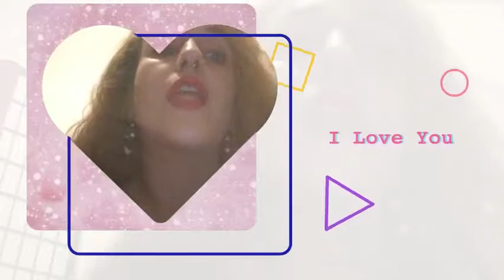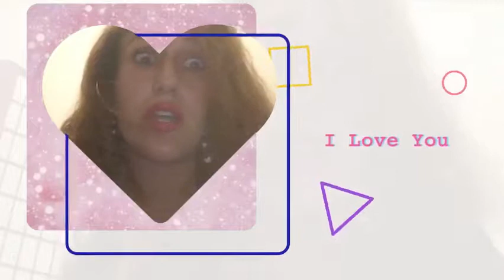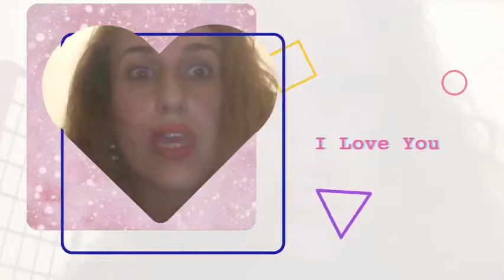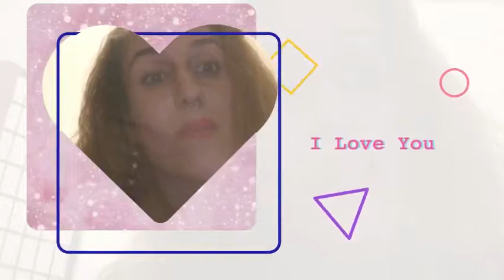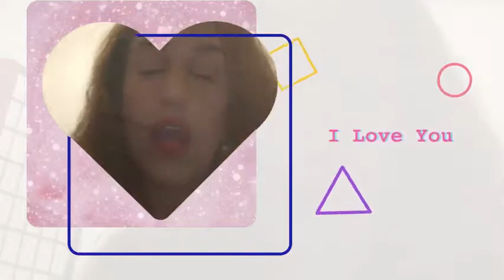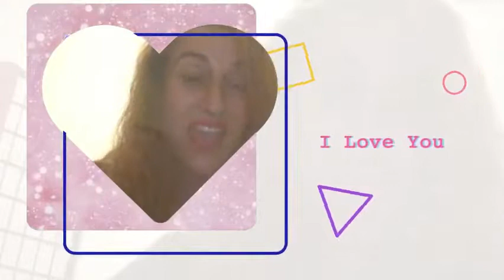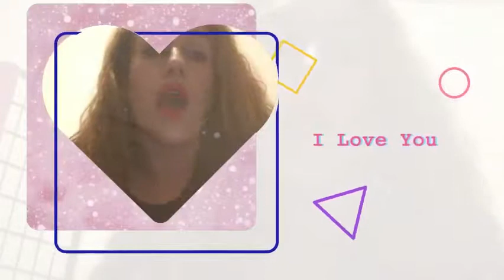Watch this video if you are thinking about getting an abortion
Sometimes In life it may seem like things happen buy accident but everything that happens in your life really does happen for a reason